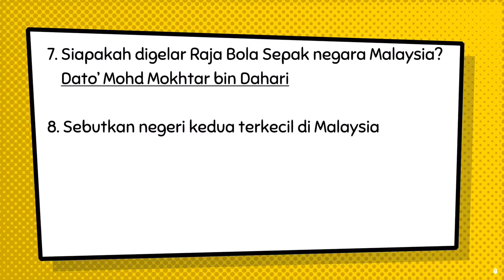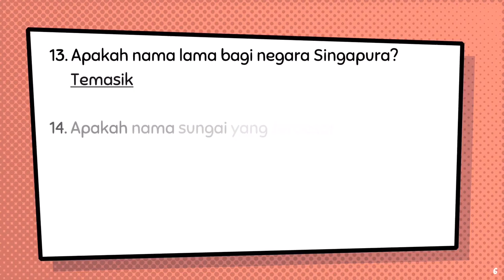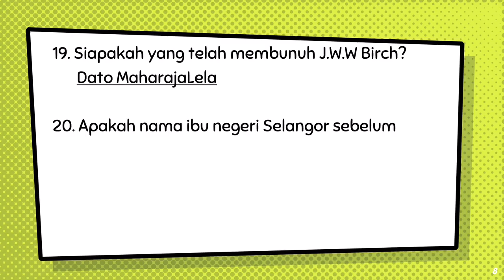SOALAN UJI MINDA PENGETAHUAN AM MRSM/SBP